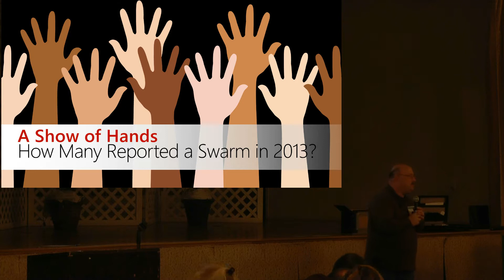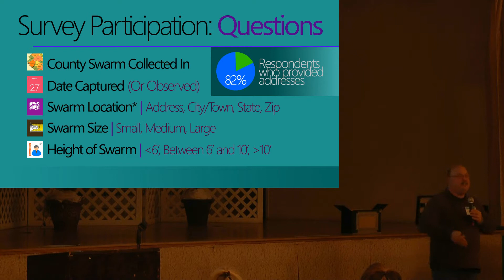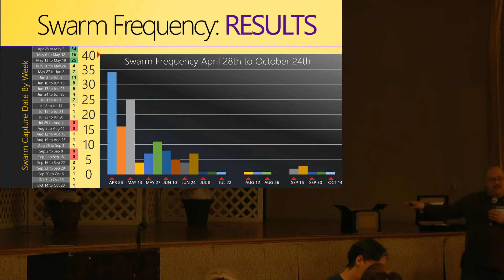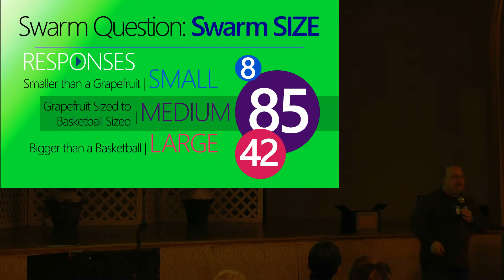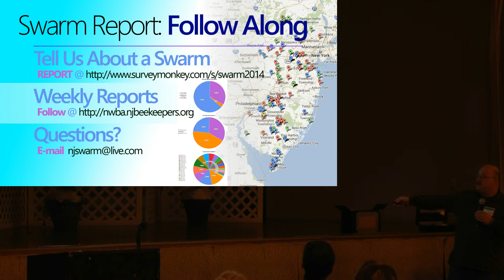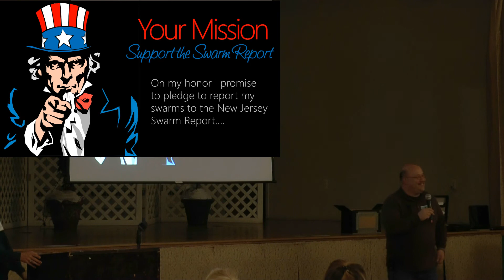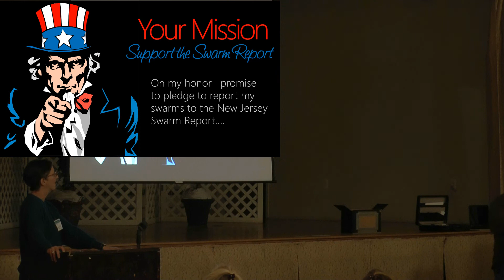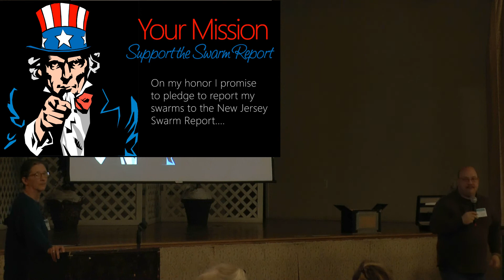New Jersey Swarm Report Presentation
Results of the 2013 Calendar Year Swarm Report for New Jersey.  Presented by Kevin Inglin at the NJBA Winter Meeting.

Swarm Report data at the Northwest New Jersey Beekeepers Association Website
NWNJBA is a member of the New Jersey Beekeepers Association (NJBA)